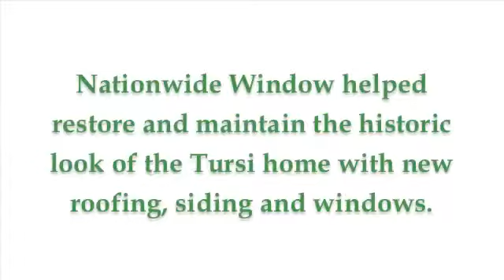Nationwide Window Reviews - Tursi Family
Restoring a home to match its character is a proud skill we bring to any project we complete.

Do you have an older or historic home that you’re worried about renovating and losing the amazing character that makes your home unique? You’ve stumbled upon a company that will take away your worries and fears. Watch this amazing review and see what Nationwide Window can do for your older home.

In this complete home remodel, Nationwide Window and Siding had the chance to restore and maintain the historic look of the Tursi family’s home in New York by installing new roofing, siding and windows. Even projects like these, where we need to think carefully about what would match a unique home style, are possible with Nationwide Window. Watch as the homeowner, Cathy, explains how she is satisfied with her project. We are always proud of a job well done.

At Nationwide Window, our entire team is committed to providing only the highest quality service to all of our customers. By using only the highest quality materials and having expert installation professionals in our team, we ensure that every project is the best.

Interested in learning more about Nationwide Window and Siding? Read other Nationwide Window reviews.